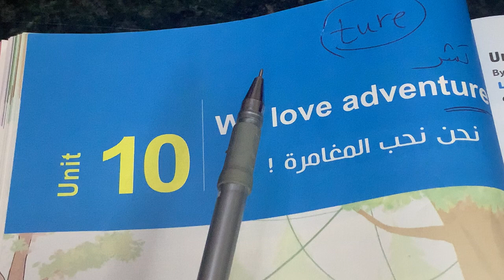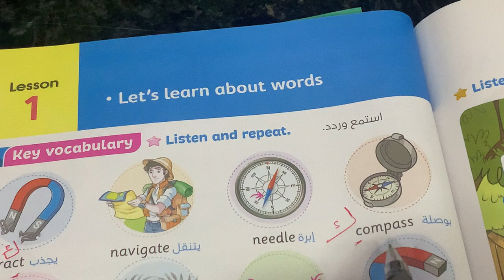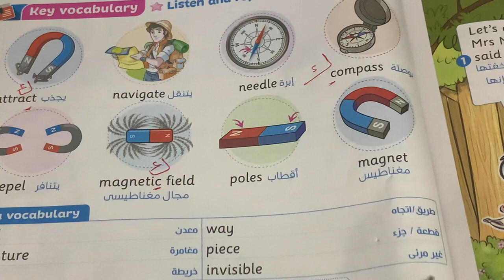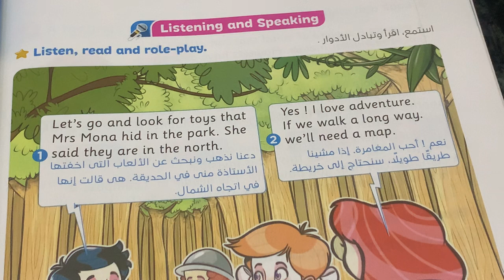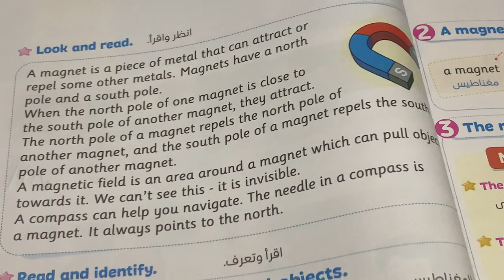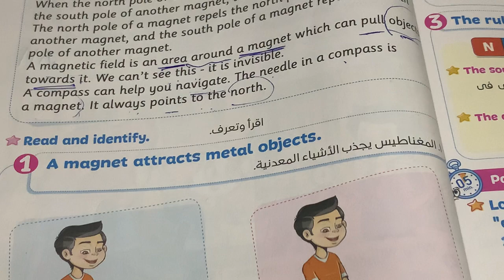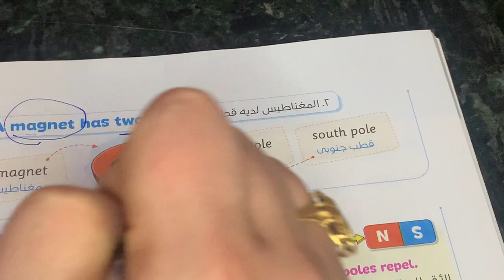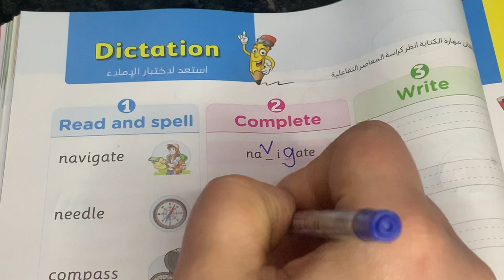شرح منهج كونكت بلس للصف الثالث الابتدائي | الوحدة العاشرة الدرس 1 | الترم الثاني Connect Plus 3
فى هذا الفيديو نشرح منهج كونكت بلس للصف الثالث الابتدائي بطريقة سهلة جدا ومبسطة ومشوقة مقدم من قناة انجليزى كل المراحل
connect plus 3 الترم الثاني
primary 3 connect plus
unit 10 connect plus 3
connect plus primary 3 unit 10 lesson 1
connect plus primary 3 unit 10 activity book
حل كتاب المعاصر انجليزي للصف الثالث الابتدائي الترم الثاني
انجليزي الصف الثالث الترم الثاني الصف الثالث الابتدائي الترم الثاني انجليزي
منهج الانجلش كونكت بلس سنة ثالثة ابتدائي ترم تانى 2023
منهج سنة ثالثة كونكت بلس 2023
منهج سنة ثالثة  كونكت بلص الترم الثانى٢٠٢٣
كونكت بلس سنة 3  أنجلش connect 3
منهج الصف الثالث الابتدائي كونكت بلس 2023
كونكت بلس تالتة ابتدائي
 كونكت بلس 3 انجليزي الصف الثالث connect plus 3
2023 الترم الثاني
جرامر الوحدة بأبسط وأسهل أسلوب
شرح مبسط جدا وسهل لأن تفوقك رسالتنا
انجليزي الصف الثالث المنهج الجديد connect plus 3
2023 منهج الصف الثالث كونكت بلس
انجليزي الصف الثالث الترم الثانى2023
3ابتدائى منهج كونكت بلص الصف الثالث الابتدائي كونكت بلس منهج الصف الثالث كنكت بلس منهج اللغة الانجليزية للصف الثالث الابتدائي 2023منهج كنكت بلس للصف الثالث الابتدائي
انجليزي كونكت بلص prim 3
الصف الثالث الابتدائي 2023 كونكت بلس 3  الصف الثالث الابتدائي
شرح كونكت بلس تالتة ابتدائى 2023 الترم الثاني
ثالثة منهج كونكت بلس
منهج الصف الثالث 2023 كنكت بلس
كونكت بلس للصف الثالث الابتدائي
كورس شرح قواعد اللغه الانجليزيه من الصفر

شرح كونكت بلس سنة ثالثة المنهج  كتاب المعاصر كونكت بلس